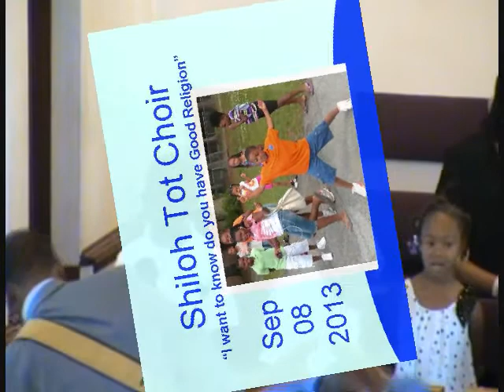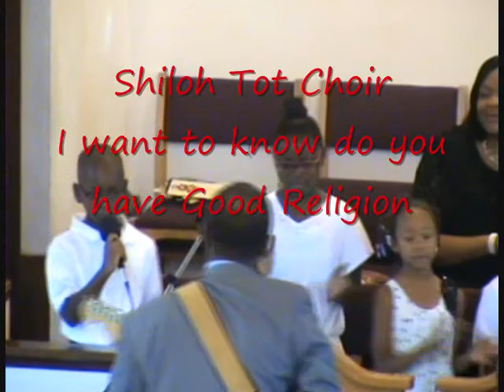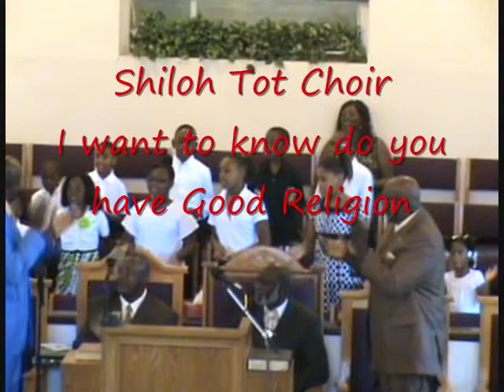Shiloh Tot Choir - I want to know do you have Good Religion